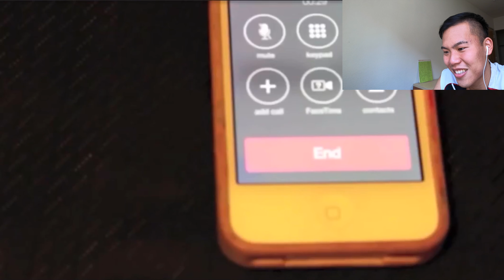Japanese student reacts to PINK GUY | Filthy Frank / Joji Reaction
【Reccomendation】

【SNS 】
【Cameras】
Osmo pocket ▶️